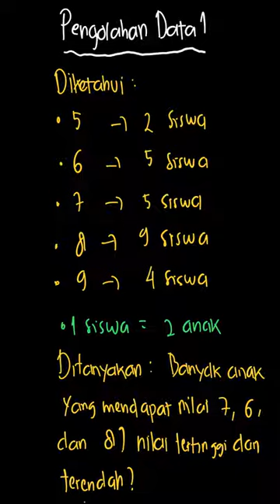Nilai Ulangan Matematika - Siswa yang men... | Senang Belajar | Kelas 6 | 4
✅ Dalam video ini kita akan membahas: Nilai Ulangan Matematika

- Siswa yang mendapat nilai 7 sebanyak … anak

- Siswa yang mendapat nilai 6 sebanyak … anak

- Siswa yang mendapat nilai 8 sebanayak … anak

- Nilai tertinggi yang diperoleh siswa adalah …

- Nilai terendah yang diperoleh siswa adalah …
Tema:
Kelas: 6
Mata Pelajaran: Matematika
Bab: 4
Buku: Senang Belajar Matematika 6 SD Kelas VI

👉 Buku yang telah tersedia:
{PLAYLIST_LINK}
Di mana kamu dapat menemukan kami?